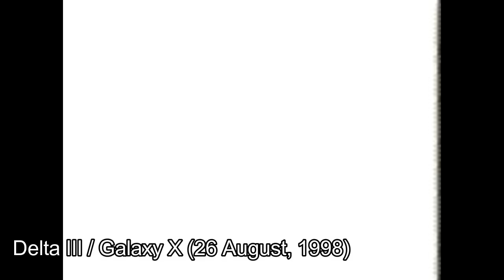Rocket Launch Failures and Explosions Compilation (2016-1942)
Space rocket launch explosions and failures by year from 2016 to 1942 (in decreasing order).
0:00 Go To Space intro
0:08 Falcon 9 v1.1 / Jason-3
0:34 Falcon 9 v1.1 / CRS-5
0:49 Falcon 9 v1.1 / CRS-6
1:36 Falcon 9 v1.1 / CRS-7
2:35 Terrier-Improved Malemute SR/ SubTec-6
3:33 F9R Dev1
4:07 Antares 130 / Cygnus CRS Orb-3
5:08 Proton-M / GLONASS
6:07 NASA Morpheus Lander
6:55 GSLV / GSAT-5P
8:03 ATK-ALV X-1 / HyBolt & Soarex
9:06 Zenit-3SL / NSS-8
9:27 Space Shuttle Columbia
10:16 VLS-1 V03
10:49 Soyuz-U / Foton-M No.1
12:12 Titan IV A-20 / Navy ELINT
13:21 Delta III / Galaxy X
14:17 Delta II / GPS IIR-1
15:00 Long March 3B / Intelsat 708
15:47 Ariane 5 G / Cluster
16:52 Long March 2E / APStar 2
17:19 Conestoga 1620 / COMET
18:25 Titan 34D-9 / KH-9
19:05 Delta 3914 / GOES-G
20:11 Soyuz T-10a / Soyuz spacecraft
21:01 Europa 2 / Sat. mockup
21:57 N-1 5L / Zond L1S-2
22:40 Atlas-Agena (GT-9)
23:38 Atlas-Centaur 5
24:23 Blue Streak 1
25:08 Atlas SM-65F Missile
27:10 Titan 1 / RVX-3
28:16 Redstone MRLV MR-1 / Mercury No.2
28:34 Juno II / Explorer
29:17 Titan I Missile C-2
29:42 SM-65C Atlas / Pioneer 1
30:29 Vanguard TV3BU / Vanguard 1B
31:30 SM-65A Atlas (Atlas A) X-11
32:55 Vanguard TV3
33:30 German V2 rockets (compilation)

Ross Bugden - Last Dawn
Ross Bugden - Apocalypse
Ross Bugden - Flight Hymn

Recopilación de explosiones y fallos en el lanzamiento de cohetes
Compilação de falhas e explosões no lançamento de foguetes
रॉकेट प्रक्षेपण विफलताओं और विस्फोटों का संकलन
Tổng hợp thất bại khi phóng tên lửa và vụ nổ
Kompilasi Kegagalan dan Ledakan Peluncuran Roket
ความล้มเหลวในการปล่อยจรวดและการรวบรวมการระเบิด
Kegagalan Pelancaran Roket dan Kompilasi Letupan
ロケット打ち上げの失敗と爆発のまとめ
로켓 발사 실패 및 폭발 편집
火箭发射失败和爆炸汇编
Compilation des échecs de lancement de fusée et des explosions
Zusammenstellung von Raketenstartfehlern und Explosionen
Compilazione di fallimenti nel lancio di razzi ed esplosioni
Сборник неудачных запусков ракет и взрывов
Roket Fırlatma Başarısızlıkları ve Patlamalar Derlemesi
تجميع حالات فشل إطلاق الصواريخ والانفجارات
مجموعه شکست‌ها و انفجارهای پرتاب موشک